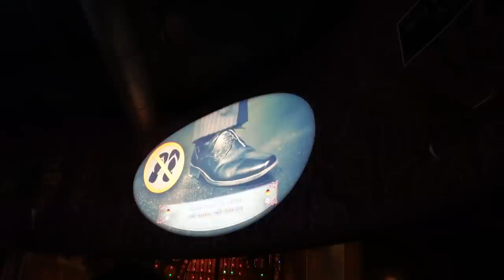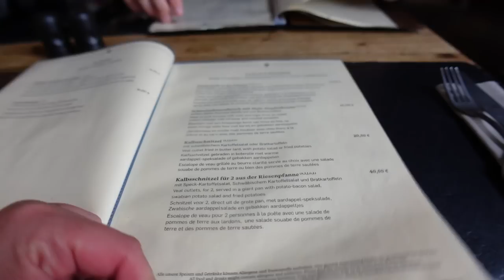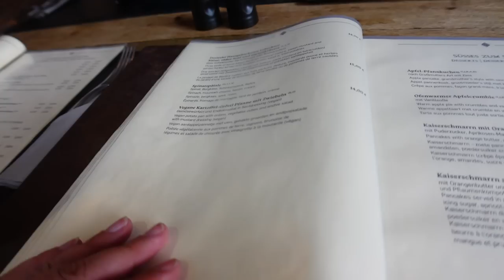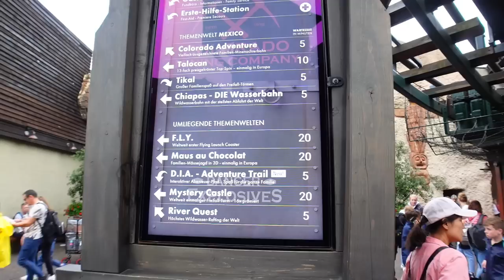Phantasialand August 2023 - Wartezeiten in den Sommerferien? Warum sehe ich Daniel zum letzten Mal?!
Wir besuchen das Phantasialand im August 2023! Wie sind die Wartezeiten in den Ferien?